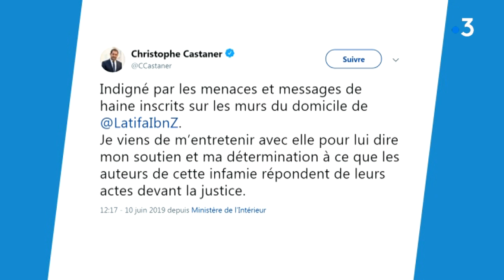La maison de Latifa Ibn Ziaten taguée avec des inscriptions pro-Merah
Le domicile de Latifa Ibn Ziaten, la mère d'une des victimes de Mohamed Merah à Toulouse, a été tagué dans la nuit de dimanche à lundi près de Rouen avec des menaces et des inscriptions à la gloire du tueur jihadiste. En savoir plus sur